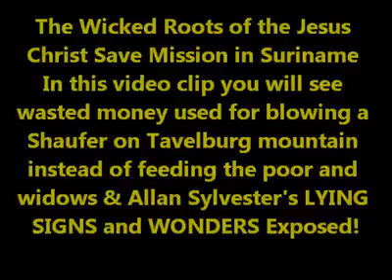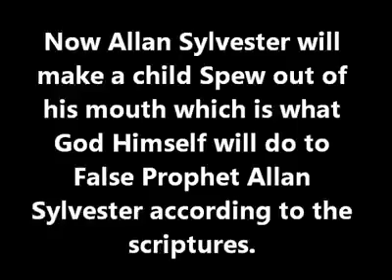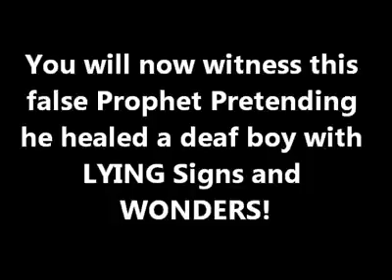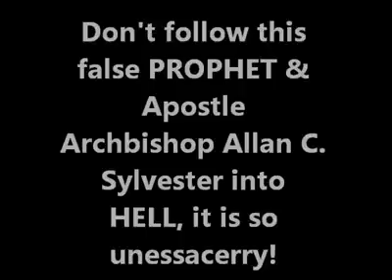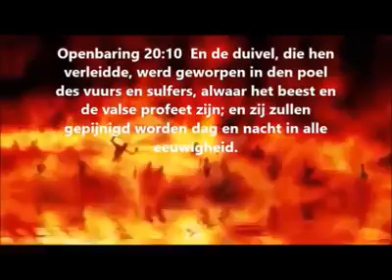Pastor Steve Reyme Part 13, More corrupt fruit on the Vine of His Anointing.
Suriname Churches full of DEVILS imparted by False Apostle Steve Reyme, worshipping Jesus to LURE in Weak believers and put them under the LAW!
All the Jesus worshipping you are seeing in Suriname from the modern churches with prophets is DEVILS worshipping Jesus! The Accounts in scripture where devils and devil possession is involved, the wicked devils AND the people they are possessing ALWAY fall and WORSHIPPED Jesus!!! Beware of this every time you are in a church service! I am uploading a movie (STAY TUNED) in the Dutch tongue right now that exposes this, All of these today's Apostles and Prophets in Suriname and the WORLD are DEVIL possessed!! ALL of them! And ministry that delivers you from devils has a wizard in it the imparts the devils into the people first, the devils manifest themselves in the church meetings and then supress themselves and worship Jesus to make you believe they were cast out and LURE you into the ministry! ALL people with devils praise the LORD right beside you! Be ye NOT unequally yoked as the devils are playing church beside you!!!
 2 Corinthians 6:14
 Be ye not unequally yoked together with unbelievers: for what fellowship hath righteousness with unrighteousness? and what communion hath light with darkness?
 Matthew 7:22
 22 Many will say to me in that day, Lord, Lord, have we not prophesied in thy name? and in thy name have cast out devils? and in thy name done many wonders and works?
 23 And then will I profess unto them, I never knew you: depart from me, ye that work iniquity.
 Mark 15:19
 And they smote him on the head with a reed, and did spit upon him, and bowing their knees worshipped him.
 Mark 5:3-6
 3 Who had his dwelling among the tombs; and no man could bind him, no, not with chains:
 4 Because that he had been often bound with fetters and chains, and the chains had been plucked asunder by him, and the fetters broken in pieces: neither could any man tame him.
 5 And always, night and day, he was in the mountains, and in the tombs, crying, and cutting himself with stones.
 6 But when he saw Jesus afar off, he ran and worshipped him,

And also the possessed woman praising Jesus!!!
 Acts 16:16-18King James Version (KJV)
 16 And it came to pass, as we went to prayer, a certain damsel possessed with a spirit of divination met us, which brought her masters much gain by soothsaying:
 17 The same followed Paul and us, and cried, saying, These men are the servants of the most high God, which shew unto us the way of salvation.